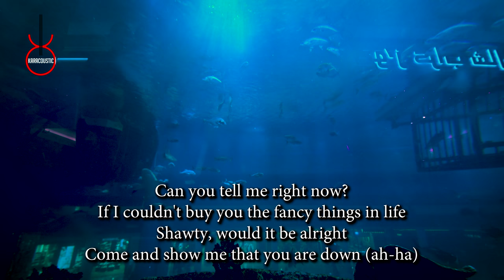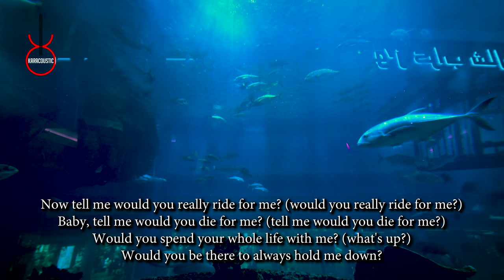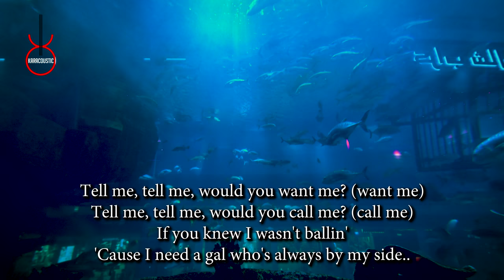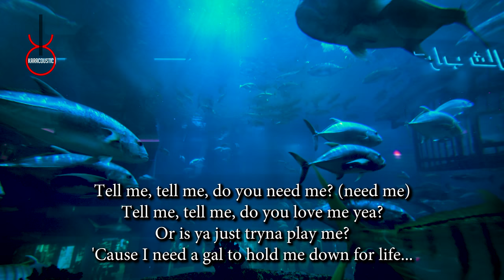Locked Away by R. City Feat Adam Lavine Acoustic Guitar Backing Track | Acoustic Karaoke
Locked Away by R. City Feat Adam Lavine An acoustic guitar backing track produced by Karacoustic Songs. This track is available in Lossless and MP3 format that you can download